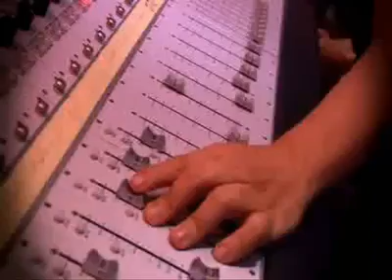Barış Bölükbaşı -Olmaz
TRT Gençliğin Ritmi - 2011

Guitar - Voc : Barış Bölükbaşı
Drum : Ersin Gülseli
Bass : Erhan Ertetik